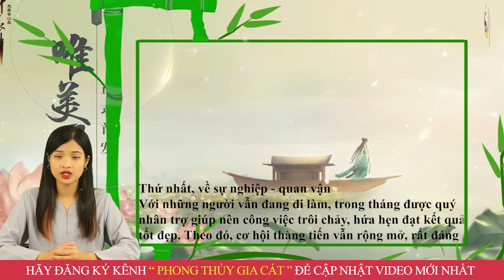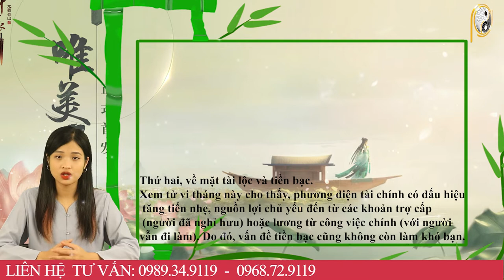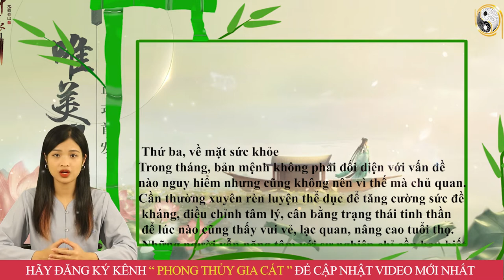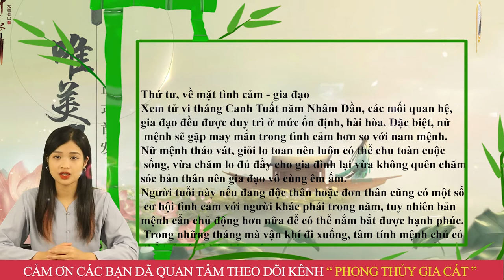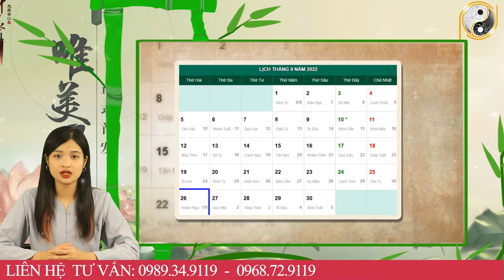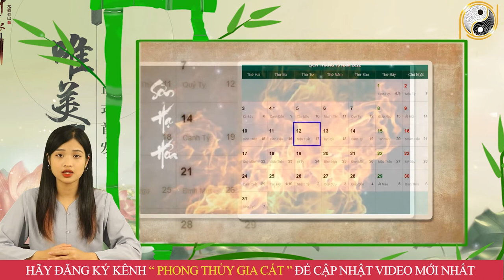Tháng 9 ÂL Năm 2022 Tuổi Tân Mão 1951 Ăn Sạch Lộc Trời , Ẵm Tiền Tỷ Về Tay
01. Linh phù giải hạn
02. Hồ lô hóa giải Ngũ Hoàng
03. Mai Hoa Phú Quý
04. Gương bát quái tinh cầu
05. Kim bài thái tuế 2023
06. Vòng tam hợp Dần Ngọ Tuất
07. Vòng tam hợp Thân Tý Thìn
08. Vòng tam hợp Hợi Mão Mùi
09. Vòng Tam Hợp Tỵ Dậu Sửu
10. Bát bảo tâm kinh
11. Minh Quang pháp bảo cầu
12. Minh Quang pháp bảo lục giác
13. Tỳ Hưu Lộc Tài (Đồng)
14. Tỳ Hưu Khai Vận ( Bạch Ngọc)
15. Bách Niên Tụ Tài ( tụ tài lộc)
16. Song long ngọc ấn ( ấn thăng quan)
17. Kim bài ngũ Lộ Thần Tài
18. Hồ lô bình an ( treo xe)
19. Móc khóa văn xương
20. Ống bút văn xương gỗ đào
21. Bút văn xương gỗ đào
22. Bút văn xương gỗ đào nhỏ
23. Hoa mai kim tiền ( mạ vàng )
24. Các vật phẩm phong thủy khác